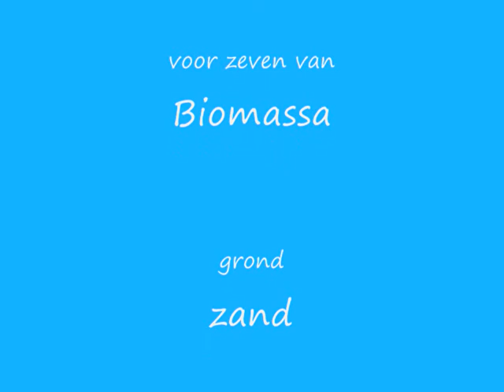zeefverhuur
Zeef in actie, ook voor verhakselen van hout.